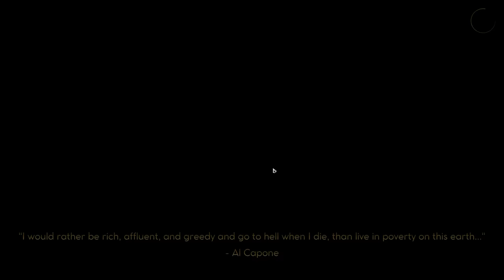WAR WITH THE GENNA FAMILY - Joseph Saltis - Empire of Sin - Ep.02!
Welcome to Empire of Sin, playing as Joseph Saltis!

Empire of Sin Gameplay Information:

Empire of Sin is a new strategy game brought to you by Romero Games and Paradox Interactive that puts you at the heart of the ruthless criminal underworld of 1920s Prohibition-era Chicago. Slip into the shoes of one of the fourteen real and historically inspired mob bosses such as Al Capone, Stephanie St. Clair, or Goldie Garneau and assemble a rag-tag gang, build and manage your criminal empire, and defend your turf from rival gangs. It’s up to you to hustle, charm, and intimidate your way to the top and do whatever it takes to stay there - break a leg!

Empire of Sin Features:

Roleplay: Choose one of fourteen unique bosses based on fictional and real-world gangsters, then set out to build and manage your criminal empire in Chicago’s infamous Prohibition era.

Empire Management: Build your Empire of Sin and run Chicago’s underworld economy with business savvy, brutality or city-wide notoriety. Strategically manage your establishments such as speakeasies, supply chains, casinos and more.

Turn-Based Combat: Assemble your gang and slug it out in turn-based combat to defend and expand your territory – or send a message to opposing gangs.

Empire of Sin is developed by Romero Games.